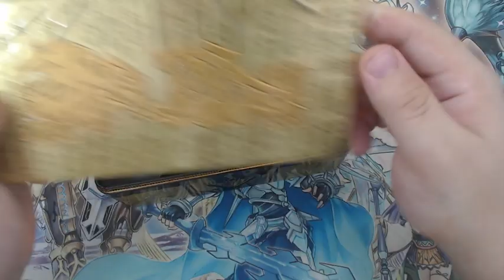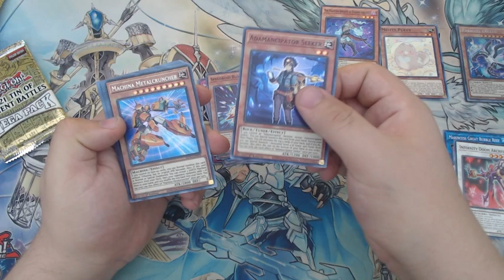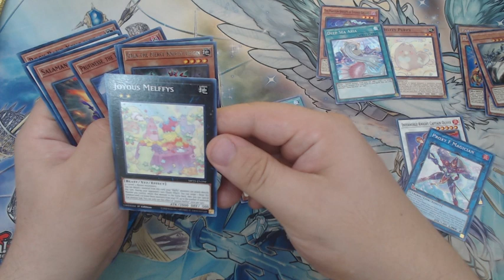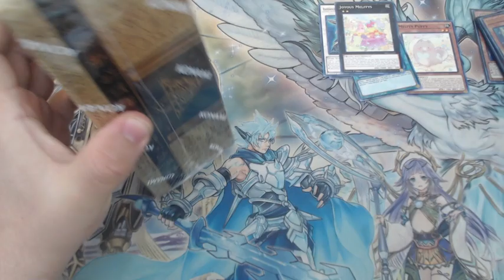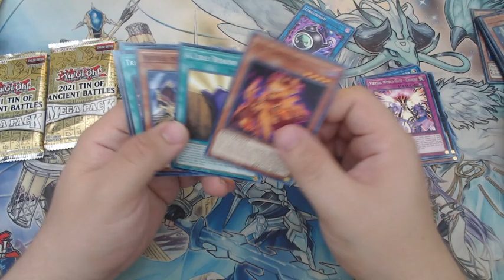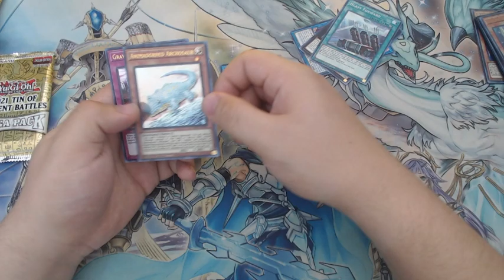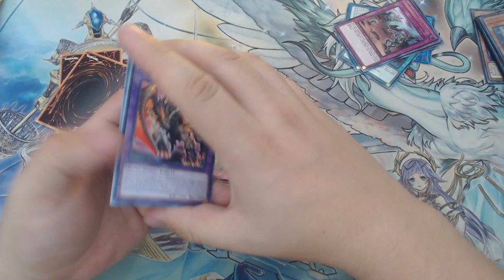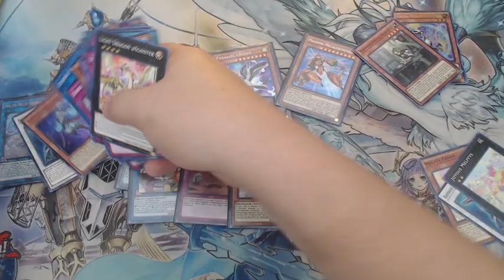SALDRÁ CROSSOUT DESIGNATOR? Tin opening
Acá conseguí dos de las nuevas latas y estamos tratando de conseguir muchísimas cartas. Valió la pena? Fue una completa decepción?
Mirá el video para saberlo XD